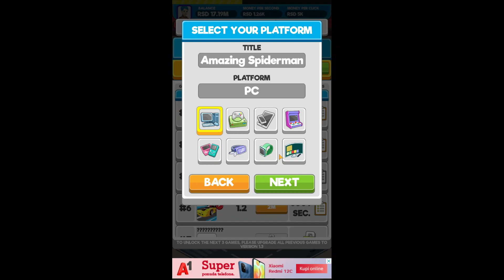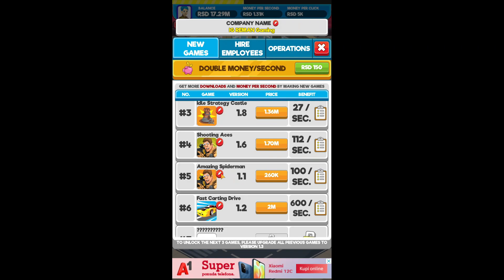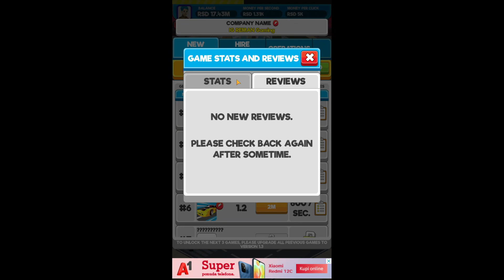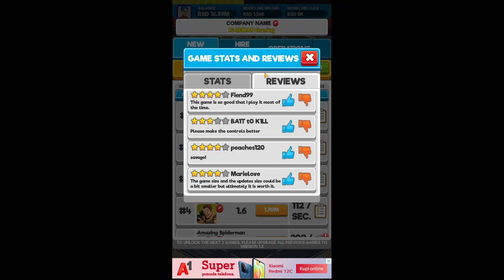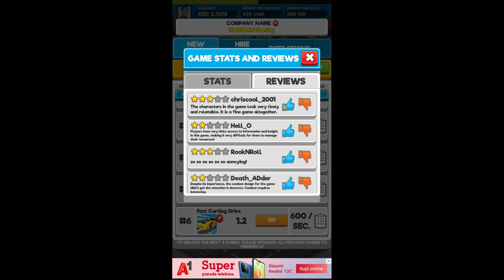Video Game Tycoon - Review in Gameplay & Showed how looks game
So you to decide if you want to start playing i showed how looks game: Video Game Tycoon.Please Subscribe to this my youtube channel because i prepared many Reviews of interesting games , most interesting Battles from many games , then it will be Live streams , Funny moments in games , a lot content will be at my channel. 💞✌😊🖖

Please i Really need Your support to You Subscribe to this my channel because i prepared for You many games PC , Mobile , Online , Browser games , Live Streams of games , Games on Consoles , a lot content will be at my channel. 💞✌😊🖖

So expect many Game Reviews , Gameplays , Walkthroughs , Most interesting battles in games , Funny moments in games , and everything else that is related to games...

I looking for games that are not well known but great to play and i describe them with tips and put them on this my channel so you to decide if you wanna start playing them. 💞
I hope you will enjoy in my videos and find them useful , helpful , entertaining. 💞✌😊🖖

***  You can play this game on every mobile devices or you can play on computer using some emulators for mobile phones and so play mobile games on computer , just type there its name: Video Game Tycoon idle clicker  ***

Also check my other videos on this my youtube channel of other games that i find out that is good to play but maybe not well known. 😊
And if you have any questions about what i said in any of my videos and if you maybe didn't understood something in my videos or need any help about games in any of my videos just ask as comments on my videos and i will try to help you. 💞😊

Please leave like and comments if you want so i get some feedback from you and of course subscribe to my channel because i will make more videos of this and other games that i found are pearls in oceans of games and so worth of spend time playing them. 😊